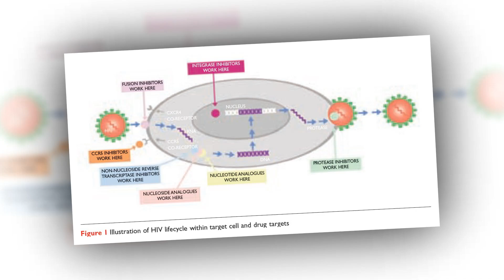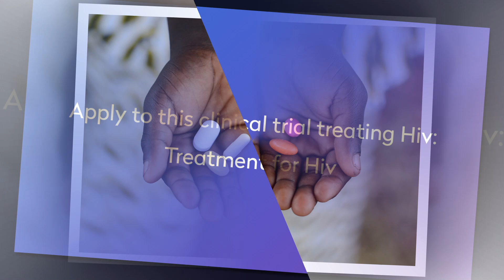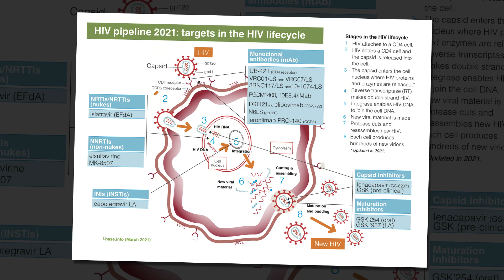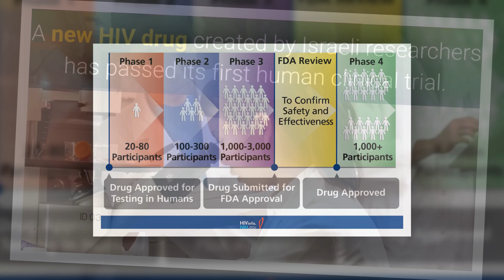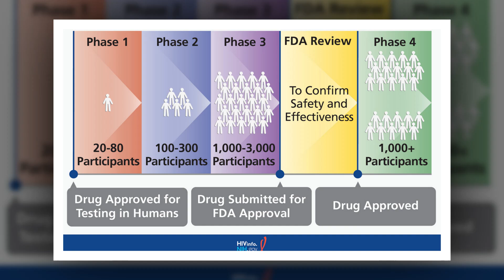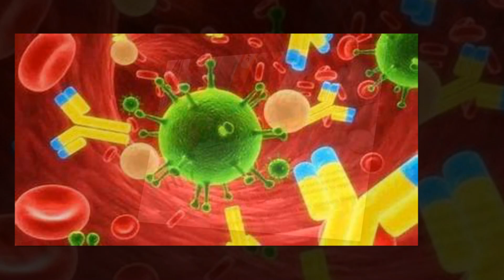HIV breakthrough: Trial shows drug provides 100% protection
A large clinical trial in South Africa and Uganda has shown that a twice-yearly injection of a new pre-exposure prophylaxis drug gives young women total protection from HIV infection.
The trial tested whether the six-month injection of lenacapavir would provide better protection against HIV infection than two other drugs, both daily pills. All three medications are pre-exposure prophylaxis (or PrEP) drugs.